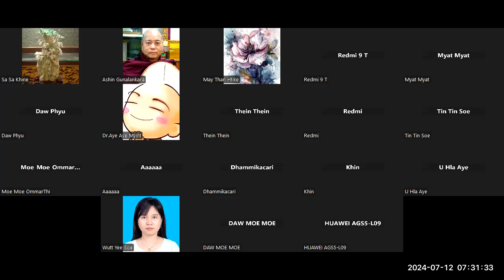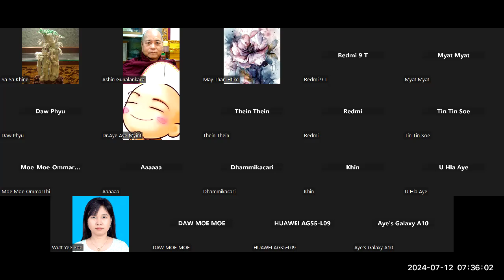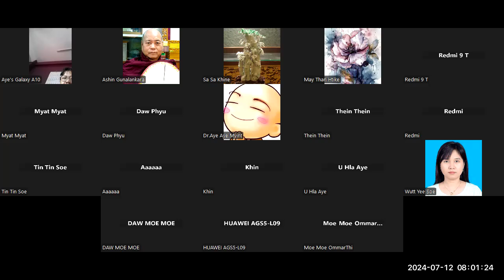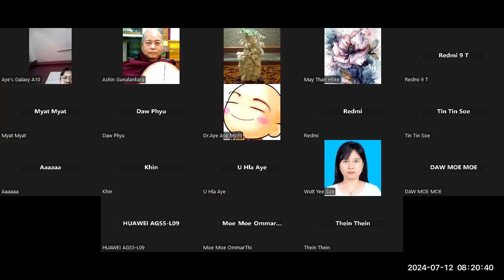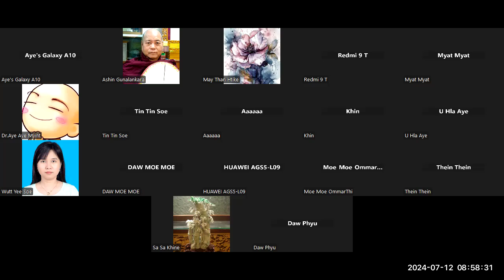ဆရာတော်ဘုရားကြီး ဘဒ္ဒန္တဂုဏာလက်ာရ ဟောပြောပို့ချ (ဆန်း - Day 3) 12.7.24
ဂါထာ ၁၀-၁၆
ပဌမပိုင်း ပြီး /